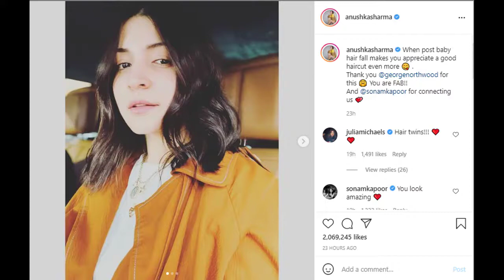S313 Hair twins - Anushka Sharma ke naye haircut se impressed hain unki hamshakl Julia Michaels